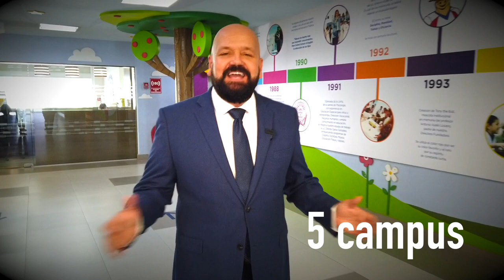Bienvenida Ciclo Escolar 2021-2022 Directores de Ox School